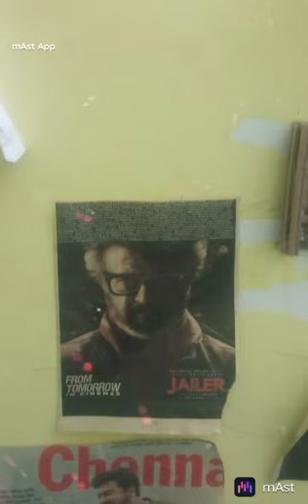Jailer Tiger song